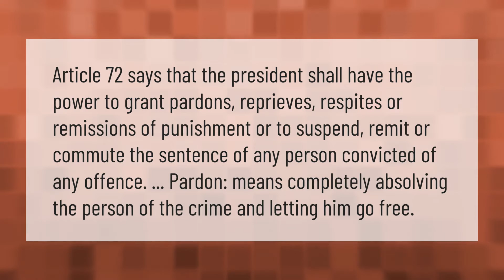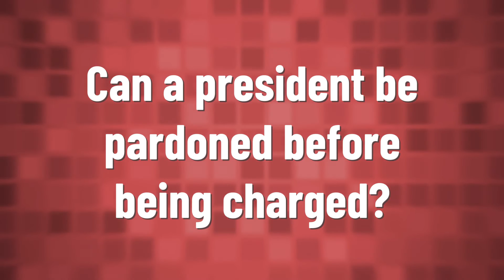What happens when a person is pardoned?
00:00 - What happens when a person is pardoned?
00:39 - How long does it take to get a pardon?
01:06 - Can a president be pardoned before being charged?

Laura S. Harris (2021, January 14.) What happens when a person is pardoned?
    AskAbout.video/articles/What-happens-when-a-person-is-pardoned-210606